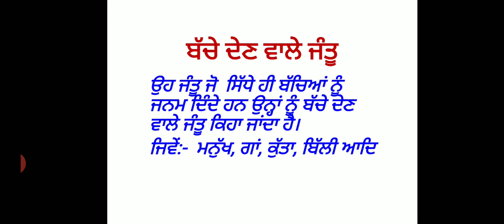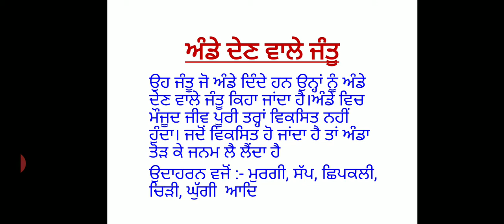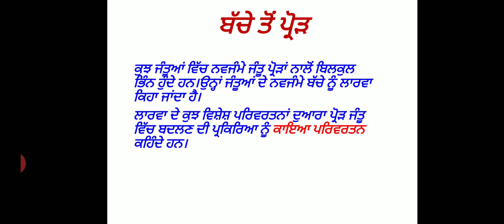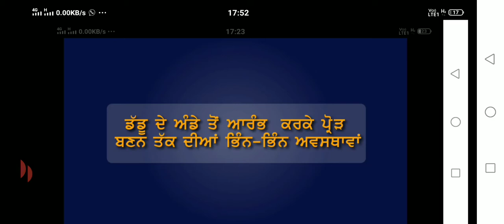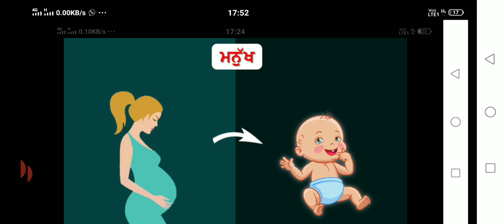ਪ੍ਰਜਣਨ ਦੇ ਅਧਾਰ ਤੇ ਜੰਤੂਆਂ ਦੀਆਂ ਕਿਸਮਾਂ,ਪਾਠ 9 ॥ 8th SCIENCE ॥ AMANDEEP SINGH ॥ GSSS BOYS GURU HAR SAHAI